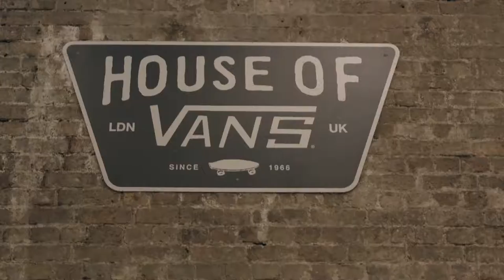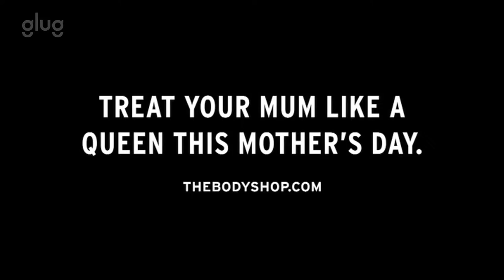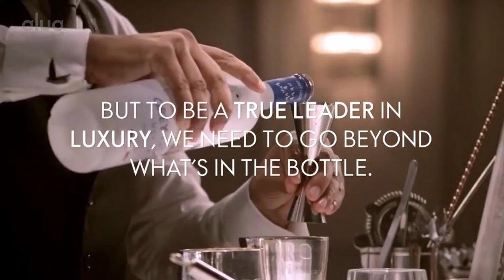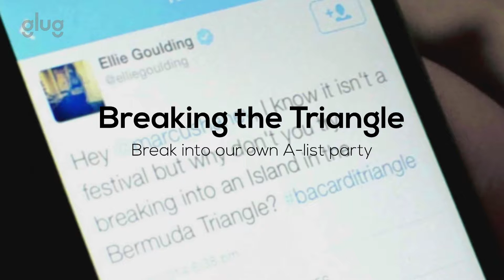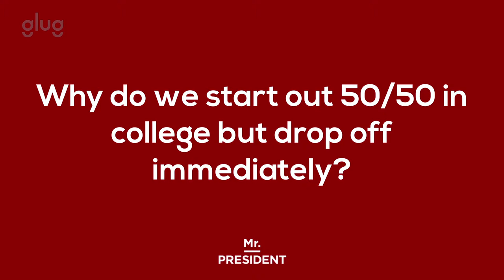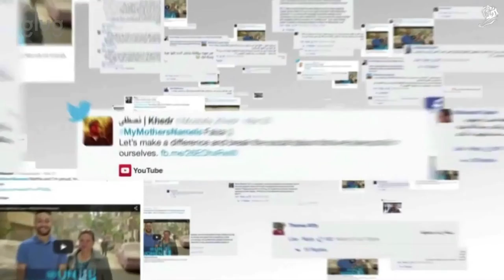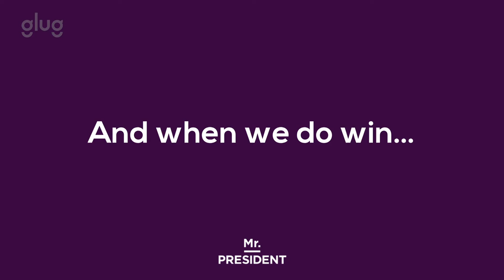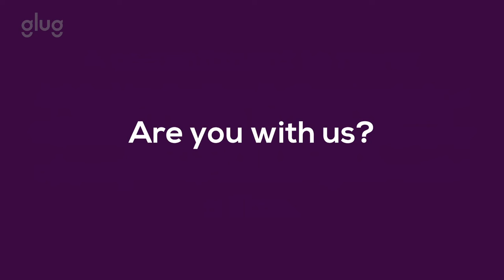Glug London: Mr President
Laura is the co-founder of SheSays and Cannt Festival, President of D&AD and Creative Partner at Mr. President, a wonderful gal with a lot to say. You can't miss this.

Filmed at House of Vans, London by glug.events